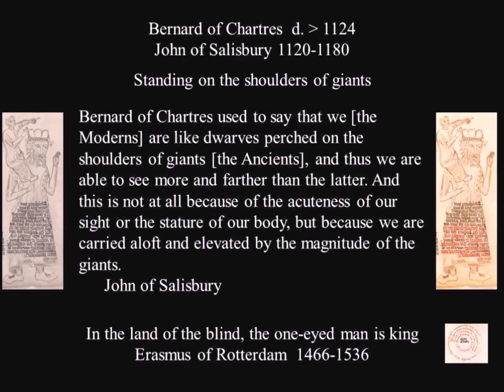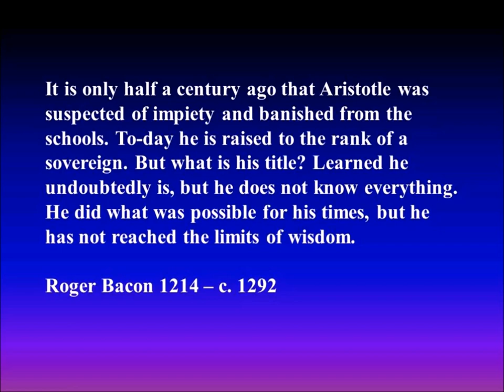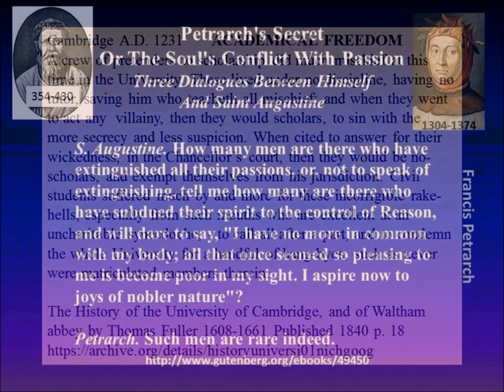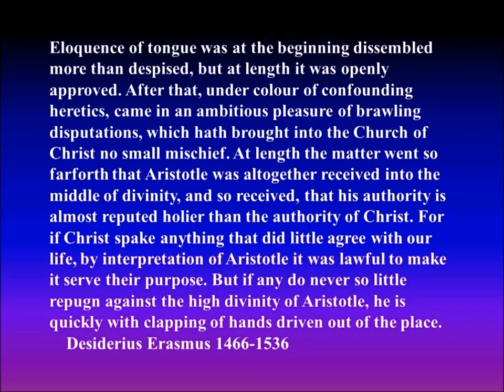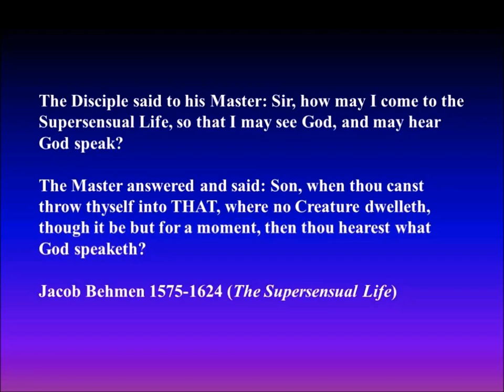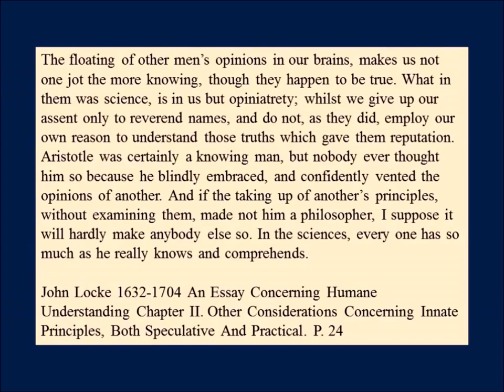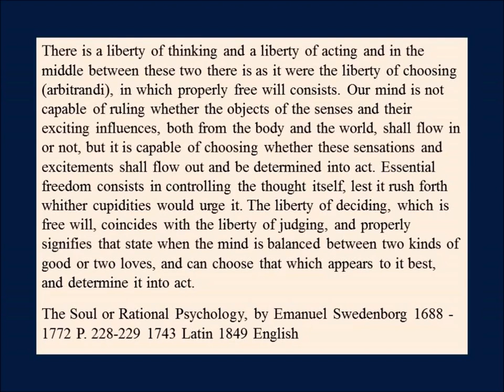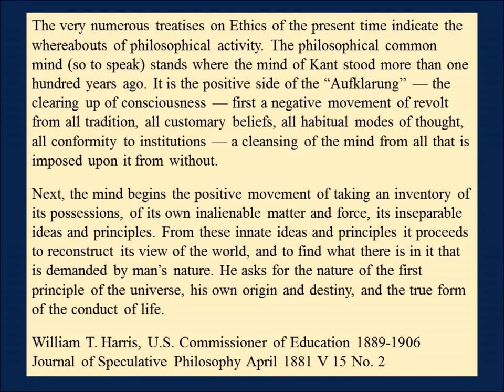John of Salisbury to William T Harris 1180-1881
This video is group of quotes that I found interesting as I have been reading about thinking and choosing and the influences that come to each of us from external sources and institutions. It follows a path from John of Salisbury, who like to stand on shoulders to William T Harris who reminded us of Kant from 100 years earlier.

The music came from Chris Zabriskie (Undercover Vampire Policeman)